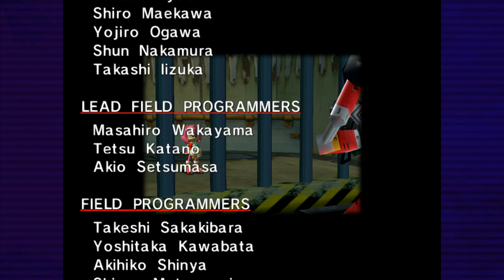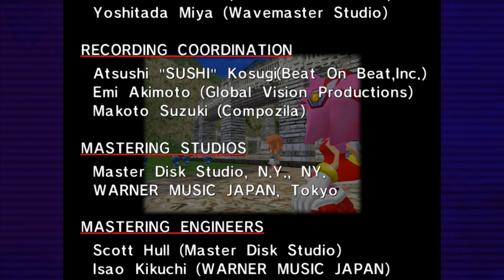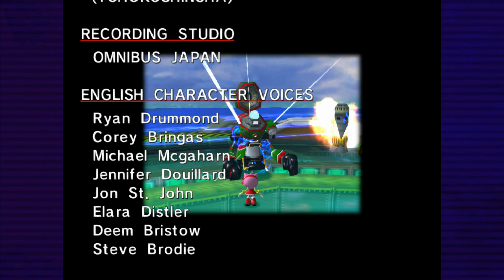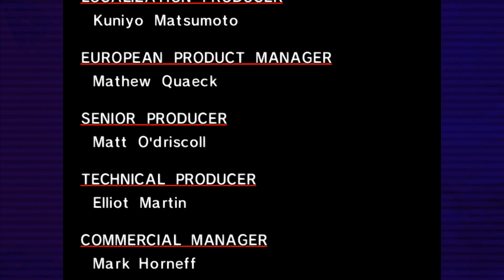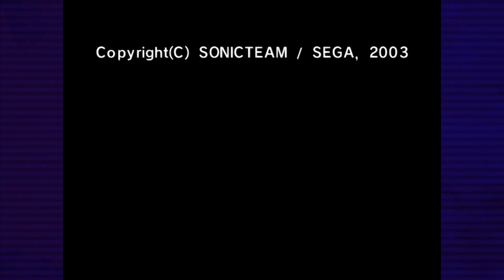Sonic Adventure DX part 4 Amy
Amy's story. It has a unique gameplay which only replicated in Advance 1 and 3 in 2D and very terribly in infamous 06.